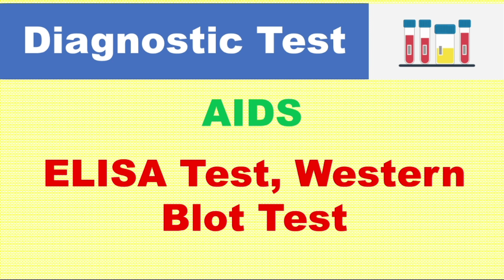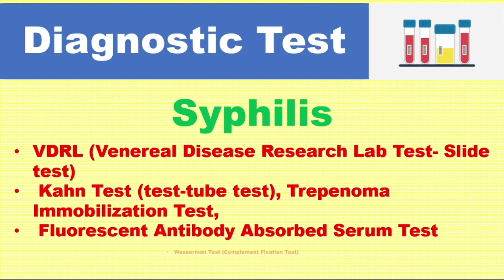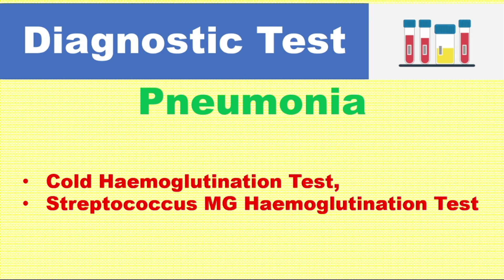Diagnostic Test for GPAT and NIPERJEE II Pharma One Liner Part 10 II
Brucellosis: Coombs Test (Anti Globulin Test-AGT, Agglutination/ Opsonization reaction)

☀️ Syphilis: VDRL (Venereal Disease Research Lab Test- Slide test)
 Kahn Test (test-tube test), Trepenoma Immobilization Test,
 Fluorescent Antibody Absorbed Serum Test
 Wasserman Test (Complement Fixation Test)

☀️ Diphtheria: Eleck Test ( Immuno-Diffusion Technique)
 Schick Test (Neutralization Test)

☀️ Scarlet Fever: Dick Test (Neutralization Test), Schultz Charlton Test

☀️ AIDS: ELISA Test, Western Blot Test

☀️ Typhoid (S. Typhii) And Enteric Fever: Widal Test (Agglutination)

☀️ Hepatitis: Australian Antigen Test

☀️ Tuberculosis: Mantoux Test, Tine Test, Heaf Test, Tuberculin Test (Hyper-sensitivity Test)
 The Dose of Tuberculin in Mantoux Test for an adult: 0.1 ml

☀️ Mononucleosis: Paun Bunnell Test (Red Cells as Antigen)

☀️ Typhus Fever: Weil Felix Test

☀️ Influenza Virus: Radial Immuno Diffusion

☀️ Small Pox: Ouchtertomy (Precipitation)

☀️ Leprosy: Lepromine Test

☀️ Pregnancy (HcG): Gravidex Test

☀️ Rheumatoid Arthritis: Rose Waaler Test (Agglutination)

☀️ Hemophillus: Ducrey Test

☀️ Pneumonia: Cold Haemoglutination Test, Streptococcus MG Haemoglutination Test

☀️ Lymphogranuloma Venereum: Frei Test

☀️ To detect Human Chronic Gonadotropin in serum of woman: RIA as a test for Pregnancy